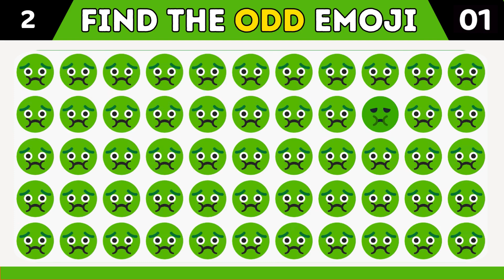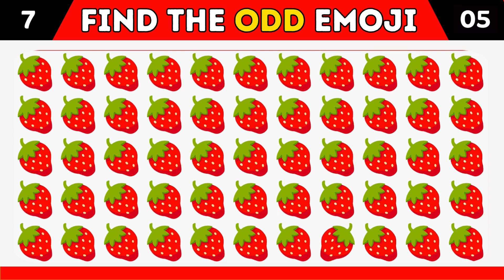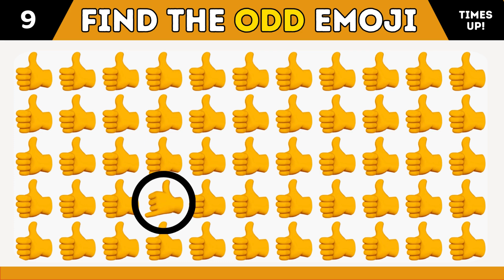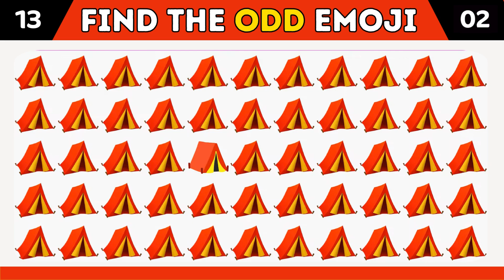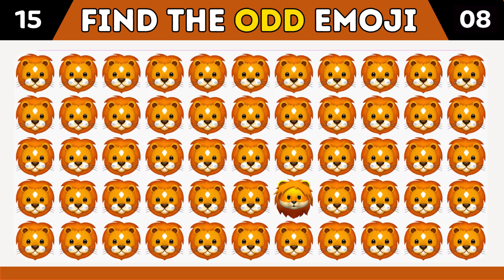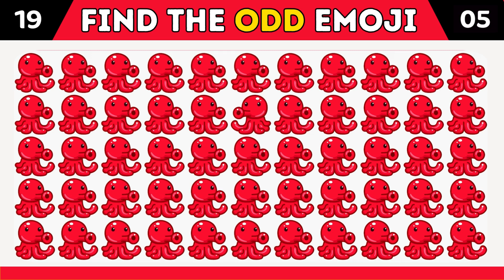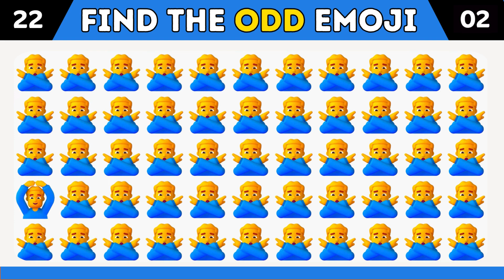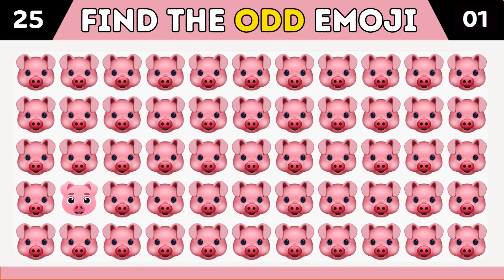Can You Spot the Odd Ant? 🐜 | Ultimate ODD Emoji Challenge!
Welcome to Quiz Games! 🎮 Get ready for a fun and tricky "Can You Spot the Odd Ant? 🐜 | Ultimate ODD Emoji Challenge!" Test your attention to detail as you try to find the odd emoji in these brain-teasing puzzles. It’s a perfect way to challenge your mind, have fun, and play with friends or family.

🌟 How to Play:

Examine the emoji grid closely.
Find the odd ant that doesn’t belong.
Comment your score and challenge your friends!
🚀 Why Play?

Great for improving focus and observation skills.
Fun for all ages.
Quick, fun, and brain-boosting entertainment.

¿Puedes encontrar la hormiga diferente? 🐜 | Desafío de Emojis
Pouvez-vous repérer la fourmi différente? 🐜 | Défi des Emojis
Können Sie die abweichende Ameise finden? 🐜 | Emoji-Herausforderung
Riesci a trovare la formica diversa? 🐜 | Sfida di Emojis
你能找到不同的蚂蚁吗？ 🐜 | 表情符号挑战
Можете ли вы найти отличающуюся муравью? 🐜 | Челлендж эмодзи
Kan du finde den ulige myre? 🐜 | Emoji Udfordring
Kan du finde den anderledes myre? 🐜 | Emoji Udfordring
Pouvez-vous trouver la fourmi qui ne correspond pas? 🐜 | Défi du Quiz Emoji
Riesci a trovare la formica che non si adatta? 🐜 | Sfida del Quiz Emoji